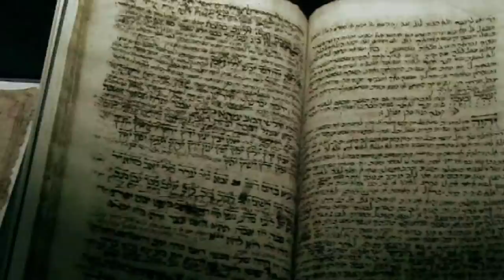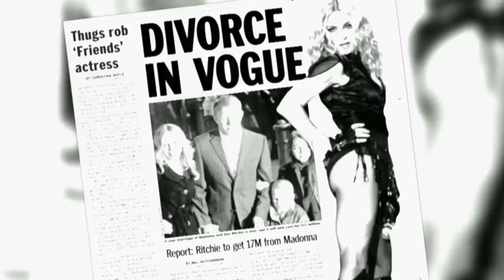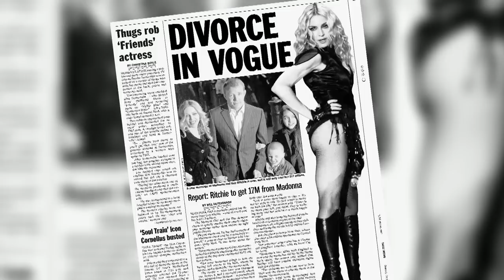Madonna: Goddess of Pop (FULL MOVIE)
A singer, songwriter, actress, dance and entrepreneur, Madonna has truly become the queen of the music industry. Follow the story of this goddess of pop's early acclaim with plenty of controversy along the way. Now with a chart topping new album and tours selling out worldwide, Madonna proves that she does remain on top.